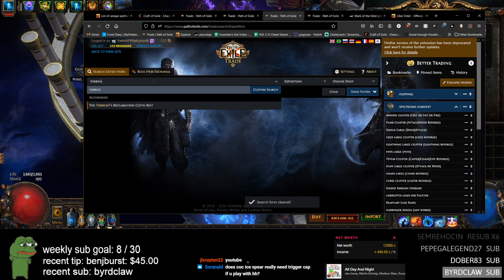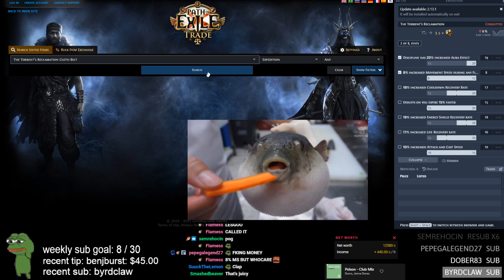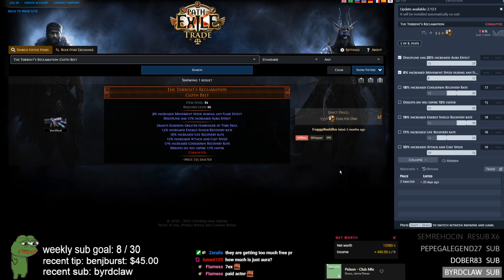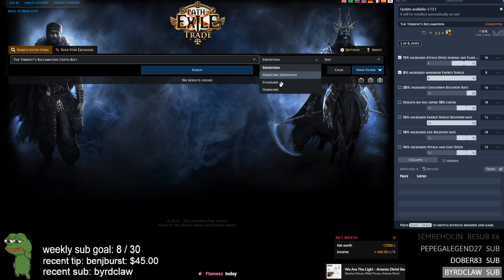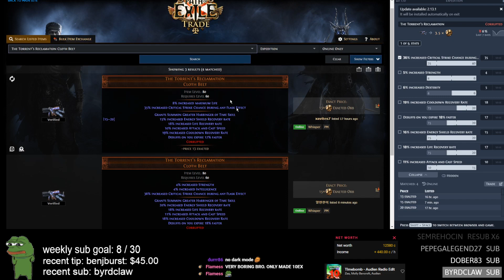15 SETS OF DEADLY JOY (Torrent's Reclamation): 60+ EXALT GAMBLE [POE 3.15 Stream Highlights]